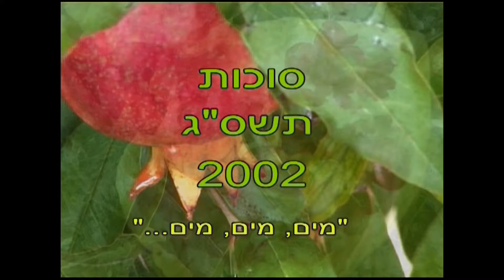מים מים מים... - הזורע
סרט שהכנו עוד בימי סוכות תשס"ג 2002
אין כמו נוסטלגיה מתוקה
שיהיה לכולנו חג סוכות שמח
ומלא גשמי ברכה